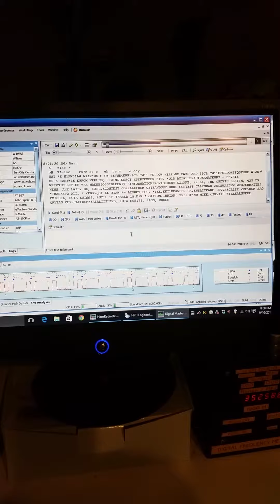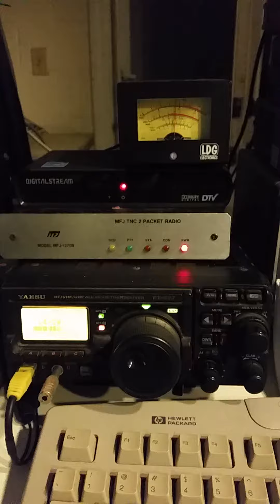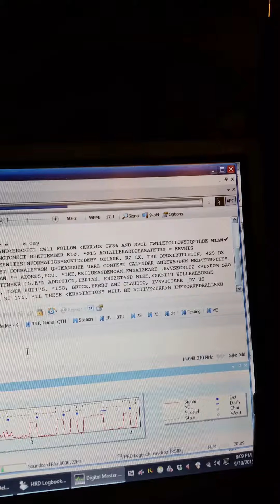CW with ham radio deluxe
Copying the ARRL bulletin in fair conditions